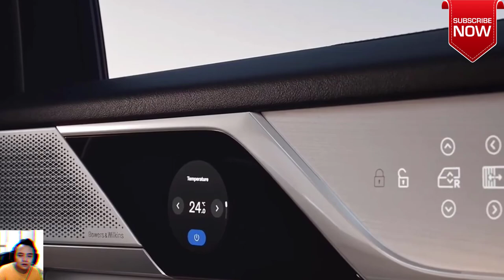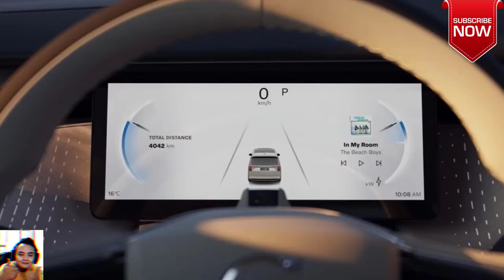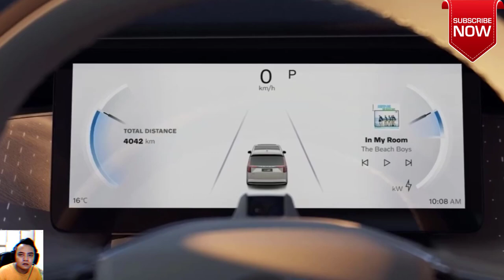The 2024 Volvo EM90 Electric Minivan RWD SUV Luxurious Car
The 2024 Volvo EM90 Electric Minivan RWD & Illuminated Grille Luxurious Car

The 2024 Volvo EM90 Electric Minivan RWD SUV Luxurious Car Overview
Volvo EM90 Electric Minivan Has Rear-Wheel Drive And Illuminated Grille
The luxury people hauler boasts sliding doors and a six-seat layout.
2024 Volvo EM90
Although every new Volvo released in recent years has been an SUV, that's not the case here with the EM90. It's the Swedish brand's first-ever minivan, complete with sliding doors on both sides. Leveraging on its position underneath the massive Geely corporate umbrella, the people hauler is largely based on the Zeekr 009 but (thankfully) with a less striking appearance.

The 2024 Volvo EM90 Price
Riding on 19- or 20-inch wheels with an aero-optimized look, the Volvo EM90 has a redesigned front fascia compared to the Zeekr 009. It adopts a more subtle illuminated "grille" and new headlights that take after those of the EX90 electric SUV. The profile gives away the minivan's origins while the rear has been subtly updated with new taillights that extend onto the pillars to better align with Volvo's design language.

2024 Volvo EM90
2024 Volvo EM90
47 Photos
The sleek box on wheels is offered with room for six people on three rows but you'll want to sit on the middle row where there's a pair of comfy lounge-like ventilated seats that slide fore and aft. Coming down from the headliner is a 15.6-inch screen, which some might find on the small side considering the BMW 7 Series has a 31.3-inch display that also folds down from the ceiling.
Nearly as large, the 15.4-inch touchscreen for the infotainment provides access to most functions since conventional controls are kept down to a minimum. The big center screen is accompanied by a fully digital instrument cluster that has pretty much become the norm. Volvo mentions the rear seats can be a "theatre, meeting room, or a bedroom" at the flick of a switch or by a voice command to change the settings for the windows, seats, screens, lighting, and air conditioning. The 21-speaker Bowers & Wilkins sound system promises to turn the EM90 into a "private concert hall on the move."

The 2024 Volvo EM90 Specs
Power is provided by an electric motor mounted at the rear, delivering 268 hp (200 kW), good for a 0 to 62 mph (100 km/h) sprint in 8.3 seconds. While the Volvo EM90 is RWD-only for the time being, the Zeekr 009 also comes in a far more potent dual-motor AWD setup with a whopping 536 hp and a 4.5-second sprint.

Much like its sister model, a massive 116-kWh battery pack can be charged from 10 to 80 percent in less than 30 minutes. The maximum range is quoted at 459 miles (738 kilometers) but that's in the China Light-Duty Vehicle Test Cycle (CLTC). Echoing the EX90, the zero-emission minivan supports bidirectional charging to juice up other vehicles or home appliances.

The 2024 Volvo EM90 Release date
It's imposingly large, stretching at 5206 millimeters (205 inches) long, 2024 mm (79.6 in) wide, and 1859 mm (73.1 in) tall. It boasts a massive wheelbase of 3205 mm (126 in) and tips the scales at 2,763 kilograms (6,091 pounds).

The 2024 Volvo EM90 Electric
Volvo says the EM90 is already available to preorder China where it rivals other high-end minivans such as the Lexus LM and the Buick GL8. Additional markets are under consideration.

Gemonmimabebi